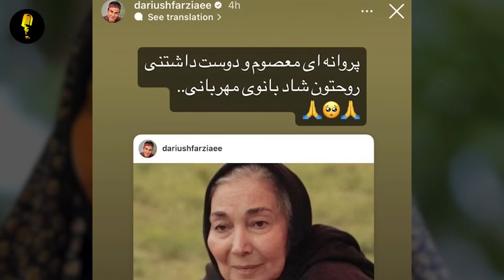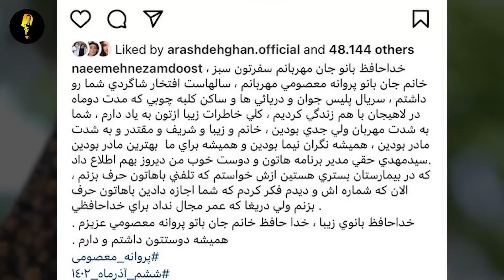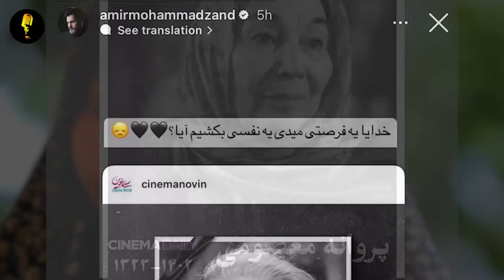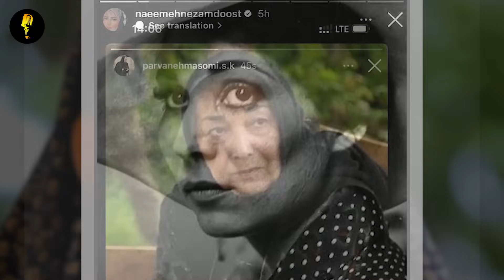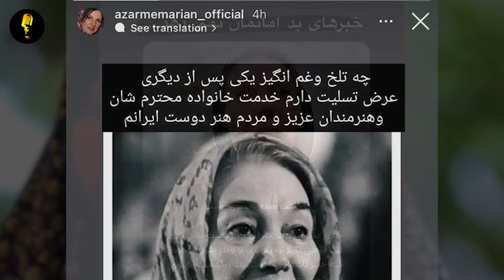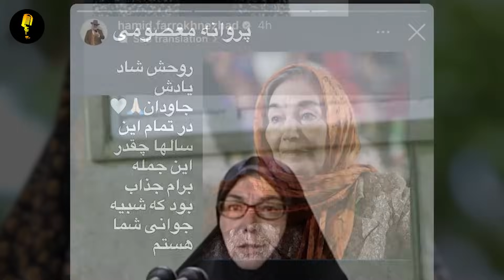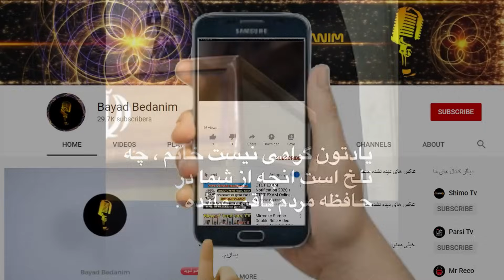واکنش های بی سابقه بد و خوب هنرمندان به خبر درگذشت پروانه معصومی!